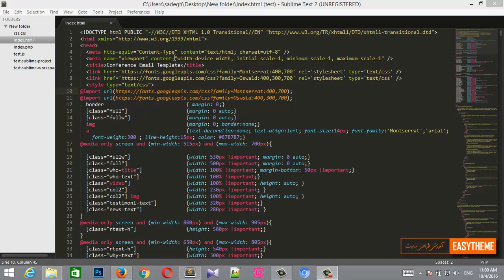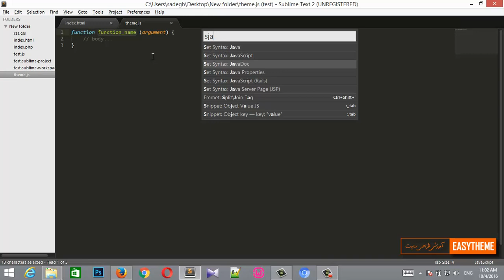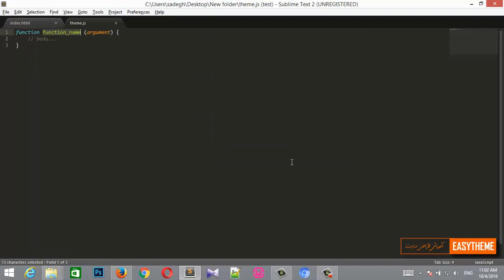نحوه استفاده از command palette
آموزش کدنویسی سریع با subline text 2
آموزش رایگان طراحی سایت